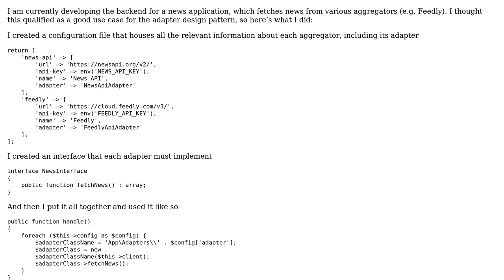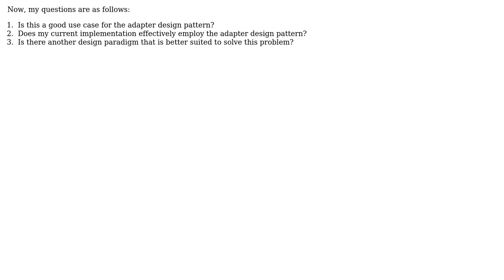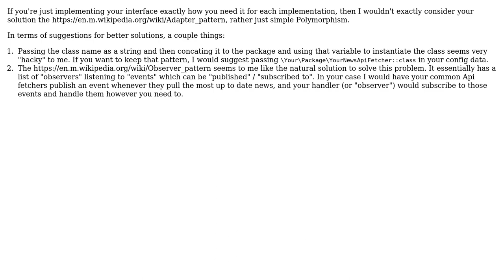Software Engineering: Using the adapter design pattern for a news application microservice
With thanks & praise to God, and with thanks to the many people who have made this project possible! | Content (except music & images) licensed under CC BY-SA | Music | Images & others | With thanks to user user3010617 user Adam Bates and the Stack Exchange Network Trademarks are property of their respective owners. You are responsible for your own actions.